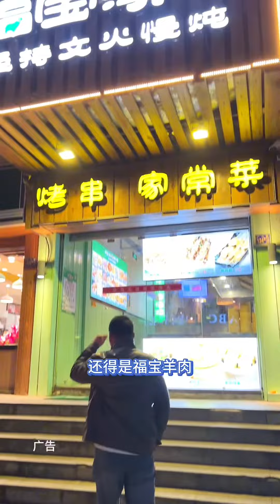在武汉专业做羊肉10多年，坚持用高品质的羊肉！天儿冷吃点啥